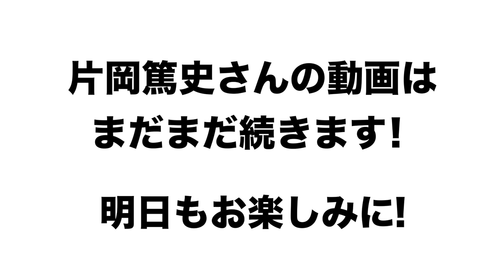【対談】片岡篤史さん登場！PL学園時代 プロ入り当時の思い出トーク！